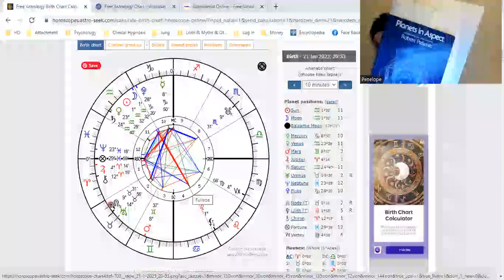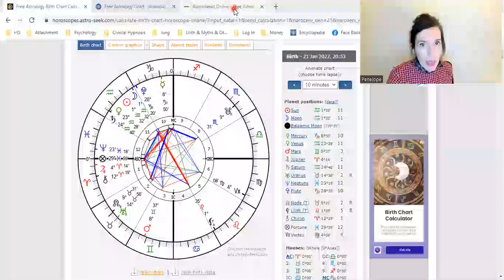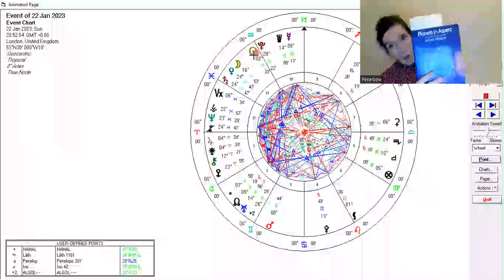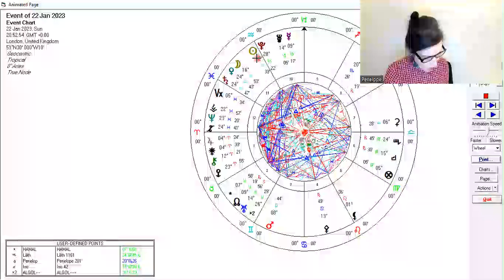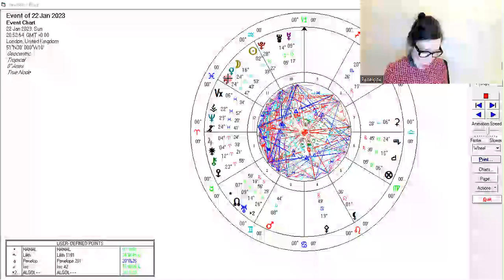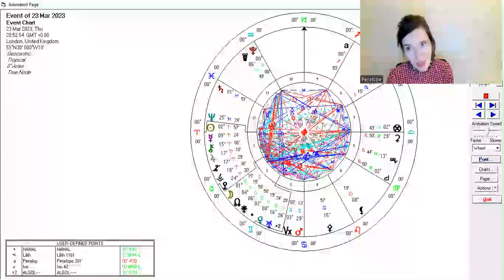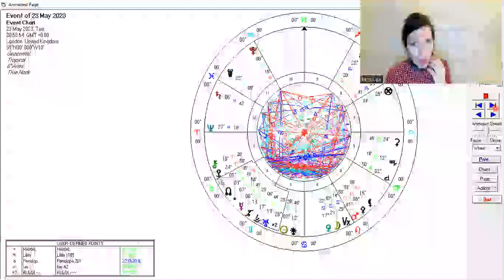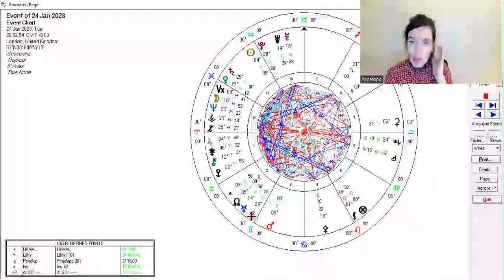Aquarius New Moon January 21, 2023